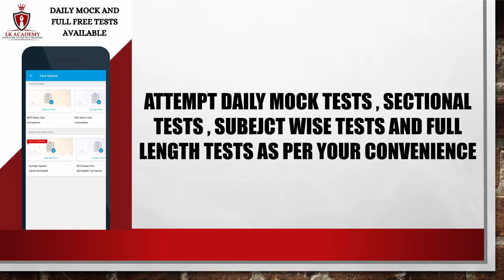Enjoy Study on LK Academy eLearning Platform.